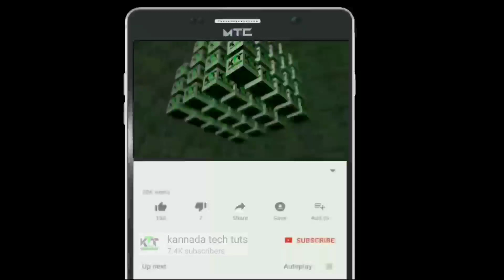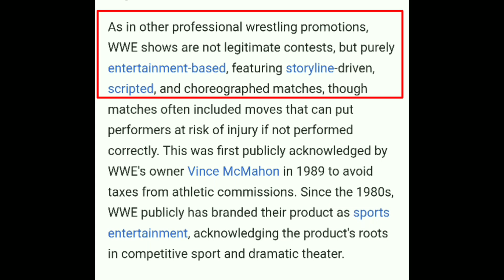The real truth of wwe was exposed by the owner in Kannada||Kannada tech tuts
Dear haters,
Thank you for your  huge hatred,which made my last video a grand success and inspired me to make this video,I hope this video will also get more views.
Thank you for the supporters too,who made me to think positive.

Rakesh baagan.
(Kannada tech tuts).